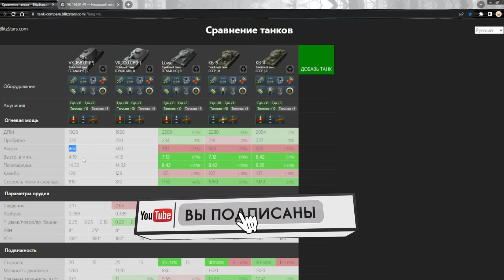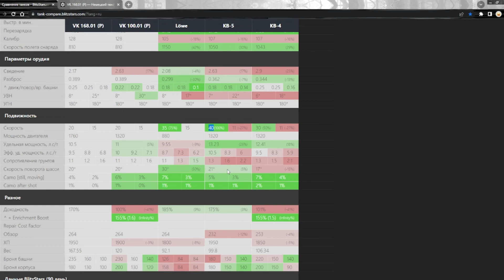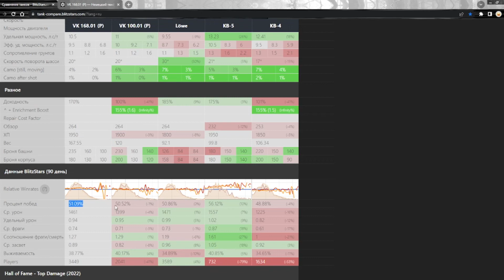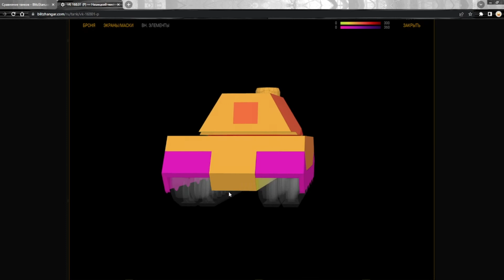VK 168.01 (P) появился в продаже! Стоит ли покупать за 5500!? Критика рынка, WoT Blitz | ZAF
Лучший из лучших в гравитации VK 168.01 (P) - единственный и неповторимый супертяж среди 8 уровней, ведь его масса огромна и таранить на нём сплошное удовольствие, а вот в рандоме играть уже не так хорошо, но нужно оценить его полноценно!

1) Получить мастера на любом танке и записать реплей этого боя
3) В дискорде скинуть свой реплей в темку реплеи-для-критики, либо отправить реплей почтой
4) После того как я просмотрю реплей возможно он окажется на канале, вуоля, вы знамениты =)